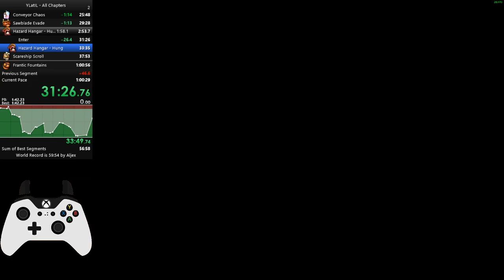All Chapters in 58:25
My first sub hour run!